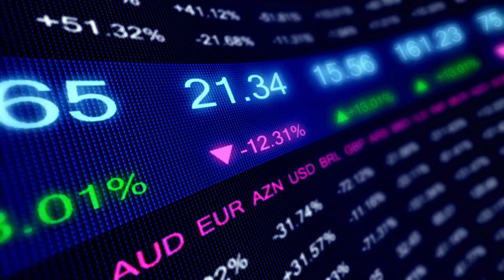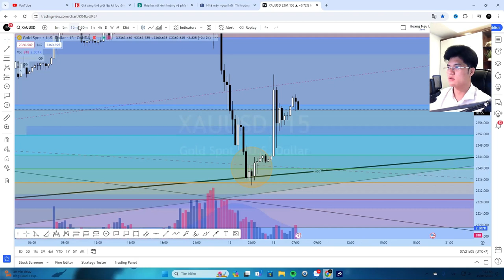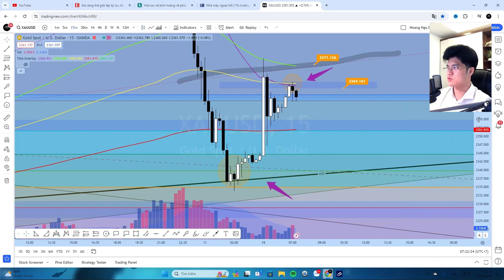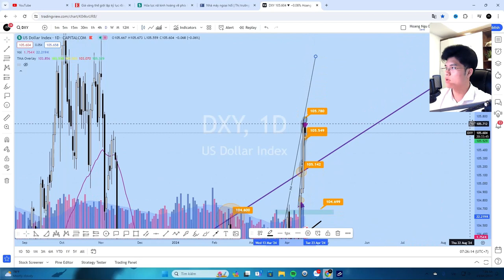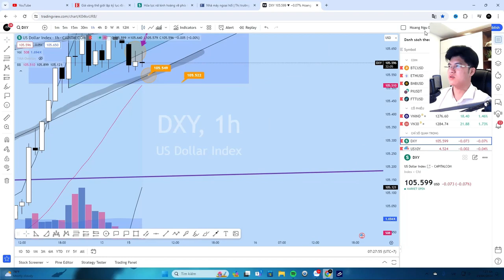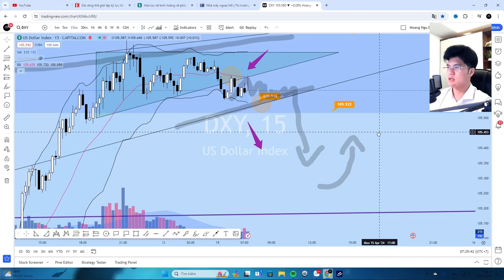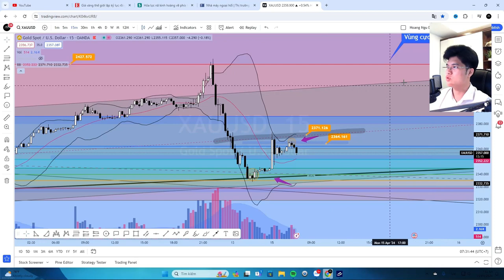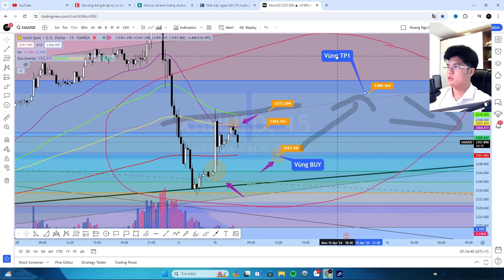Phân Tích Xu Hướng Giá Vàng Ngày 15/4/2024 | Hoang Ngu Dan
Trong video Phân Tích Xu Hướng Giá Vàng Ngày 15/4/2024 | Hoang Ngu Dan, chúng ta sẽ cùng nhau đưa ra những
Phân Tích Xu Hướng Giá Vàng,
Nhận Định Xu Hướng Giá Vàng,
Dự Báo Xu Hướng Giá Vàng

Chào các bạn và chào mừng đến với Cộng Đồng Ngư Dân Index. Trong video hôm nay, Hoàng sẽ cung cấp cho bạn một cái nhìn sâu rộng vào thị trường vàng, tập trung vào việc phân tích xu hướng giá vàng hàng ngày.

Giá vàng hôm nay sẽ biến động như thế nào? Giá vàng sẽ tăng hay giảm? Hôm nay có tin tức gì liên quan đến đồng USD ảnh hưởng đến giá vàng? và chiến lược giao dịch nên mua vàng hay bán vàng? Mời mọi người xem chi tiết video để có chiến lược giao dịch mang lại nhiều lợi nhuận nhé!

Timestamp
00:00 Mở đầu
03:10 Phân tích cơ bản
06:35 Phân tích kỹ thuật
11:45 Giá vàng SJC
14:05 Kế hoạch giao dịch ngày

⚠️ ĐẦU TƯ NGOẠI HỐI LÀ ĐẦU TƯ MẠO HIỂM, CHỈ NÊN ĐẦU TƯ SỐ TIỀN TRONG NGƯỠNG BẠN CÓ THỂ CHỊU ĐỰNG